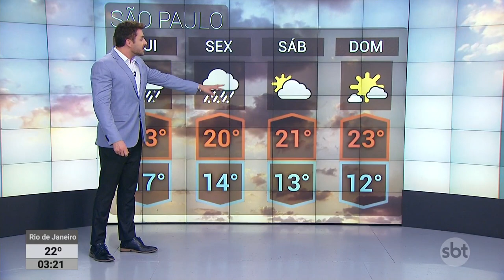Previsão do tempo: Chuva avança para Rio de Janeiro e Espírito Santo | SBTNewsnaTV (10/05/23)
A frente fria se desloca sentido Norte e, agora, já está na costa do Rio de Janeiro e do Espírito Santo. Chove nos dois estados, além do leste de Minas Gerais. Chove também, com força, na região Norte. Confira a previsão do tempo para o seu estado, nesta 5ª feira.

O que foi notícia ao longo do dia no SBT News você assiste agora, no SBT News na TV!